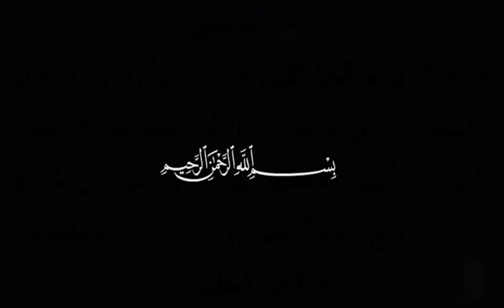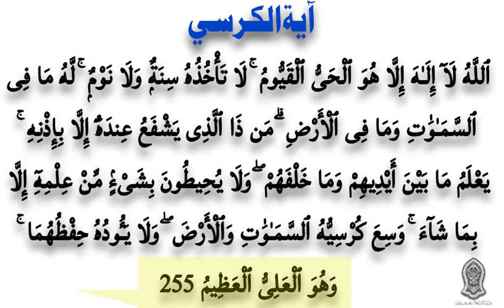Ayatul Kursi Beautiful Recitation Full | Ayatul Kursi Heart Soothing Recitation arabic آیت الکرسی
SUBSCIBE NOW  👇

ISLAM NOTES.
Ayatul Kursi Beautiful Recitation Full HD | Ayatul Kursi Heart Soothing Recitation آیت الکرسی